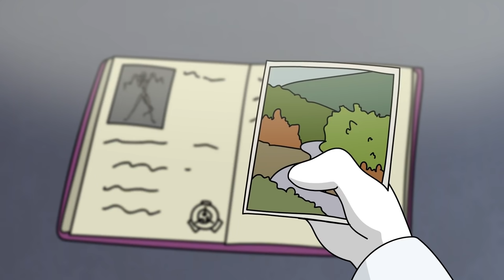SCP-4975 - Hết Giờ (Hoạt Hình SCP)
Tiến sĩ Bob mang đến cho bạn đối tượng thuộc lớp Euclid của Tổ chức SCP, Hoạt hình SCP-4975 Hết giờ.

SCP-4975 là một thực thể hình người với các thuộc tính khác nhau của loài chim, trong đó đáng chú ý nhất là chiếc mỏ của nó. Cấu trúc cơ thể của nó nhìn chung là dài và mỏng, và các chi thuôn nhỏ lại thành các ống, thiếu các ngón rõ ràng. Một lớp da dày và cứng bao phủ toàn bộ cơ thể, bao gồm cả mỏ của nó. SCP 4975 liên tục xoay chúng từng đốt sống một, từ cổ lên đến đầu một cách nhịp nhàng. Điều này tạo ra âm thanh lách cách hoặc nứt vỡ với mỗi chuyển động. SCP4975 chỉ ngừng cử động cổ theo cách này khi nó chuẩn bị tấn công.

Video này có nguồn từ được viết bởi Scented_Shadow, được phát hành dưới Creative Commons Sharealike 3.0.